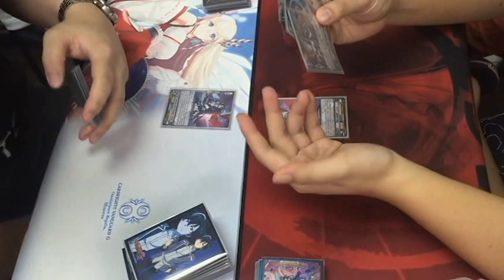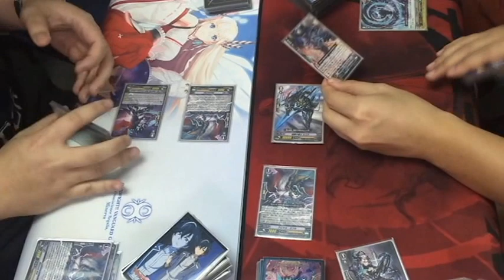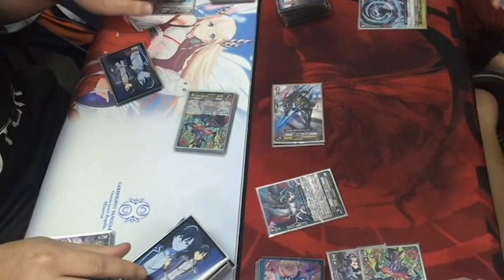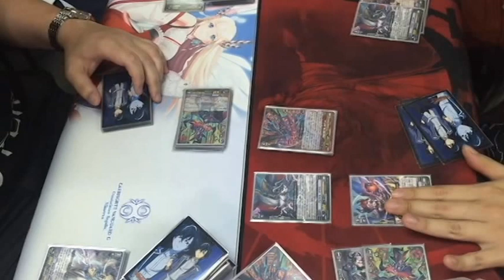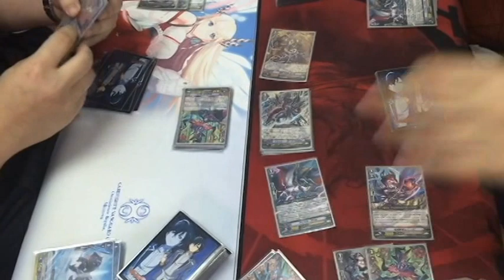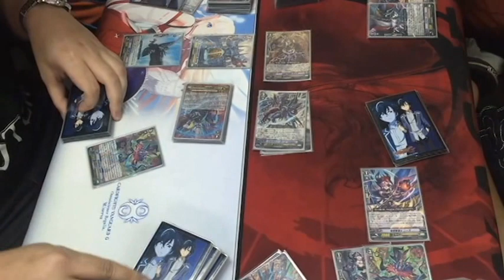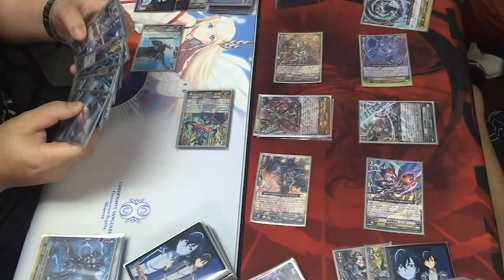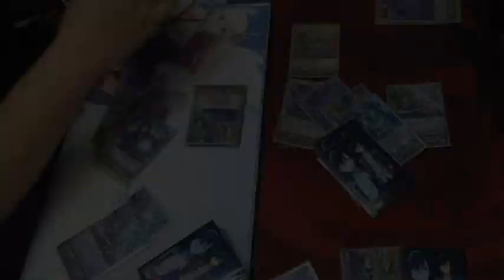Shadow Paladin(Luard) MIrror - Cardfight!! Vanguard Casual Match